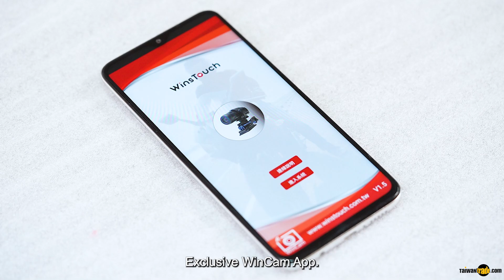The world's first Bluetooth headset with integrated GPS function| WinsTouch｜Taiwantrade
The world's first Bluetooth headset with integrated GPS function, allows you to browse GPS track records on the APP, and uses the exclusive patented GPS speed camera reminder function to ensure your riding safety. Using the latest Bluetooth 5.1 audio mesh technology, in addition to the basic Bluetooth headset function, it has the features of multiple audio sources mixing, full-duplex group communication, music sharing... and so on. The free WinTalk APP smart function will bring you a better experience whether it is placed on a helmet when riding a motorcycle/bicycle, or tied to an arm when working/playing.

0:00 LOGO
0:17 Winstouch corporation was founded in 2007
0:50 Browse GPS Track records on the app
1:14 Stereo Music Sharing + Intercom
2:26 Recording when the locomotive stars